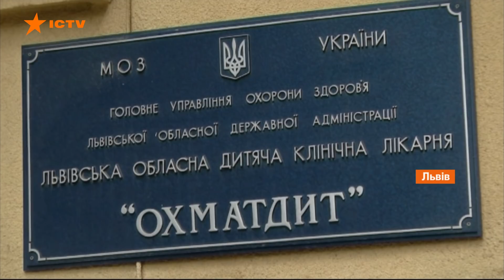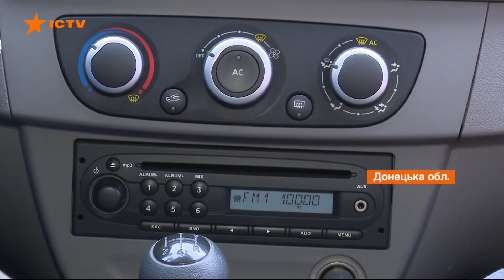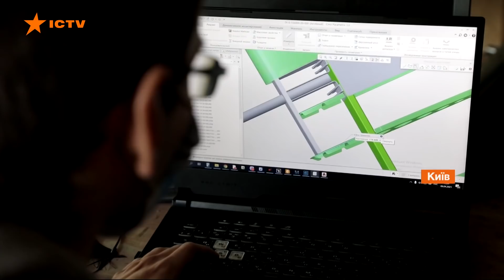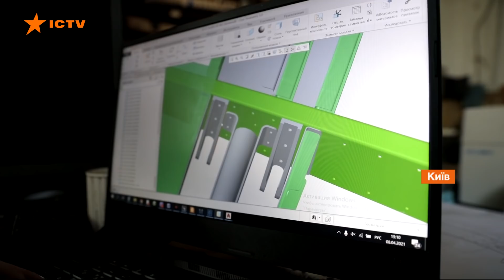Факты ICTV - Выпуск 12:45 (21.04.2021)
Факты ICTV – последние новости Украины и мира на 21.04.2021. В новом выпуске программы Факты ICTV смотрите: более 400 смертей за сутки - хроники коронавируса; на Львовщине дети учились в мокрой школе без крыши.